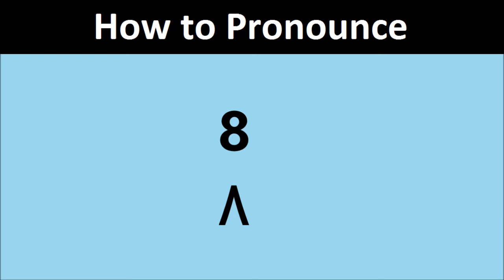8 pronunciation in Urdu/Hindi | Pronounce 8 in Hindi/Urdu | ۸ کا اردو/ہندی تلفظ